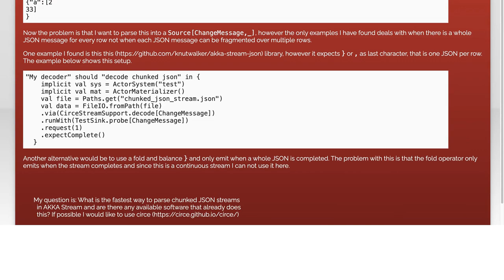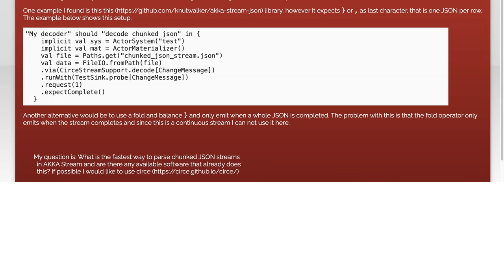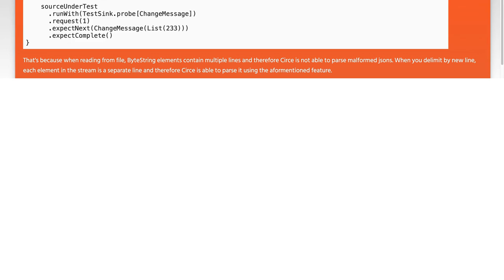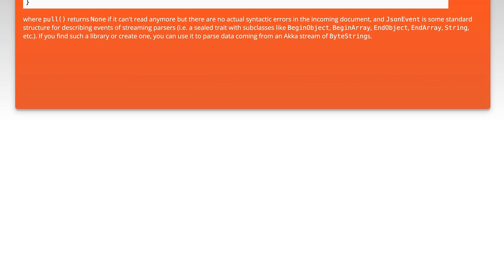How to Decode Chunked JSON with Akka Streams: A Step-by-Step Guide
In this video, we dive into the world of Akka Streams and explore how to effectively decode chunked JSON data. As applications increasingly rely on real-time data processing, understanding how to handle streaming JSON becomes essential. Join us for a step-by-step guide that will equip you with the skills to parse and manage chunked JSON efficiently, enhancing your ability to build responsive and scalable applications.

Today's Topic: How to Decode Chunked JSON with Akka Streams: A Step-by-Step Guide

Related to: decodechunkedjson, akkastreams, step-by-stepguide, jsondecoding, akkatutorial, streamingdata, reactiveprogramming, scala, dataprocessing, real-timedata,